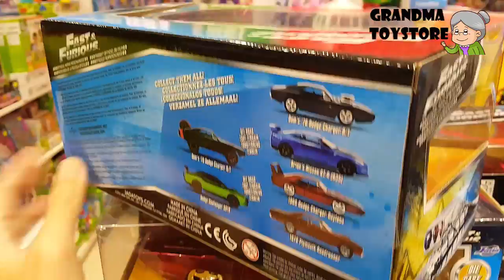Unboxing TOYS Review/Demos - Fast and Furious Dom Toretto's iconic 1970 Dodge Charger RT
Grandma toystore brings to you the unboxing of the Fast and Furious Dom Toretto's iconic 1970 Dodge Charger RT

The 1970 Dodge Charger R/T kept inside the garage of the Toretto House, was built by Dominic and his father in his youth. When his father was killed in a stock race accident by Kenny Linder, Dominic refused to drive the Charger because he was afraid of it.

When Brian O'Conner became integrated into the crew and even began dating Dominic's sister, Mia Toretto, Dominic led him to the garage and showed him the Charger. The car is famed for its incredible power at 900 horsepower and holding a record 1/4 mile time at just nine seconds flat, set by Dom's father at the Los Angeles County Raceway.

When Johnny Tran and Lance do a drive by and kill Jesse, a pursuit starts with Brian and Dom chasing after him, Brian driving the Toyota Supra and Dom driving the only car left: the Charger. Dom uses it to knock Lance off his bike and down a hill. When Johnny is killed by Brian, he and Dom meet up at a red light ready to race.

As the light turns green, Dom performs wheelie which shows the raw power of the R/T. Brian must use his nitrous oxide to simply keep up with the Charger. They approach an oncoming train but both drive through the barrier and narrowly miss hitting the train.